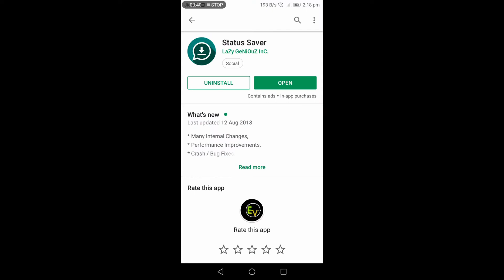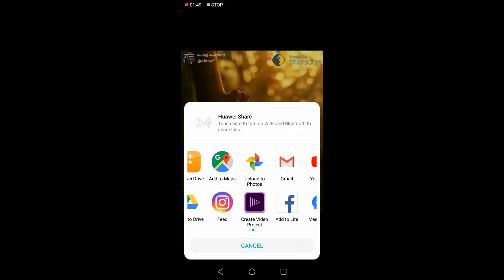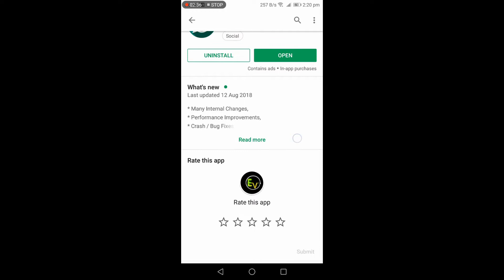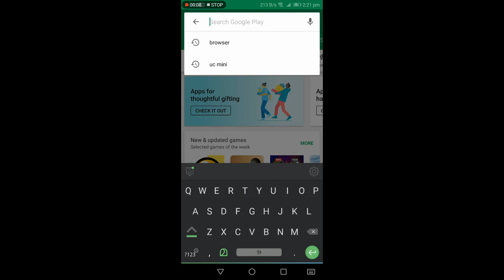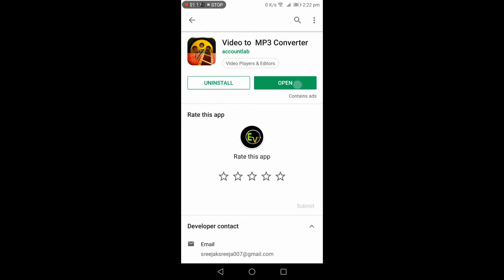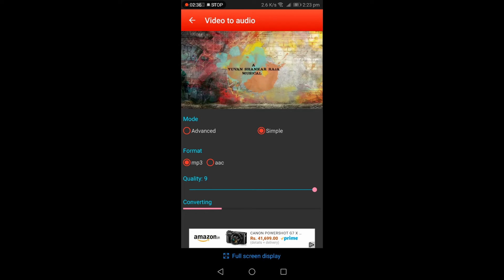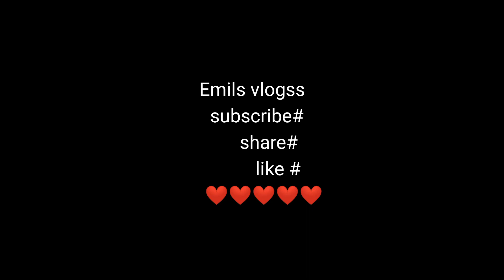How to save status videos # How to convert videos music to mp3 in mobile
Status saver#